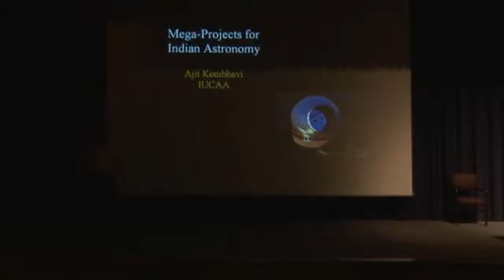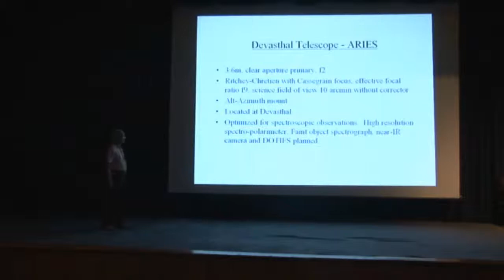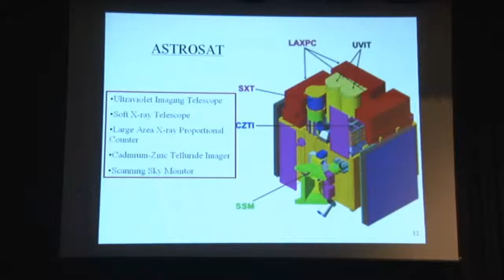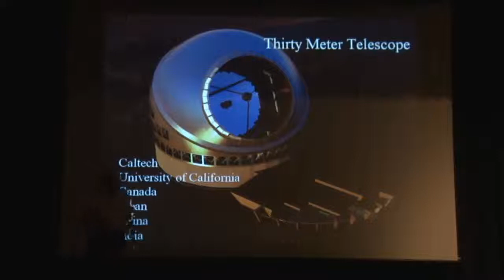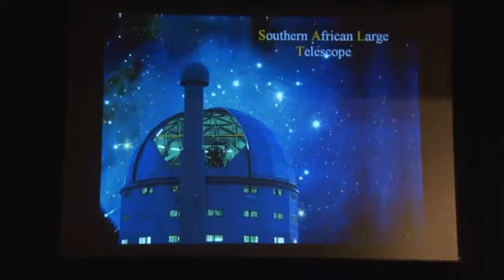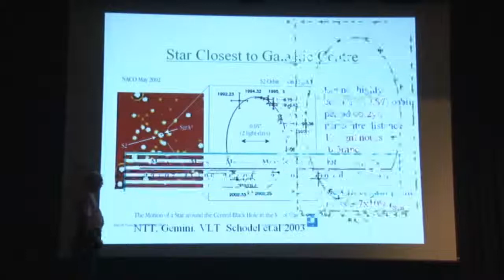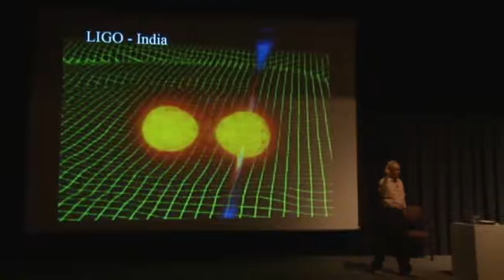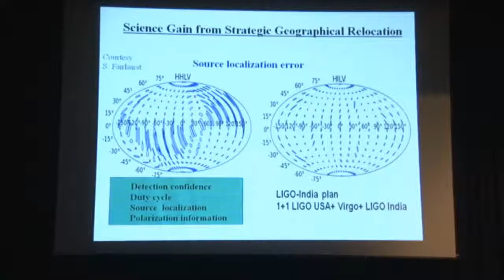Mega Projects for Indian Astronomy - Ajit Kembhavi [28 Feb 2015, NSD]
A Public Talk about the next generation astronomical projects being taken up by Indian astronomers & instrumentation experts. This was part of the National Science Day celebrations at IUCAA.